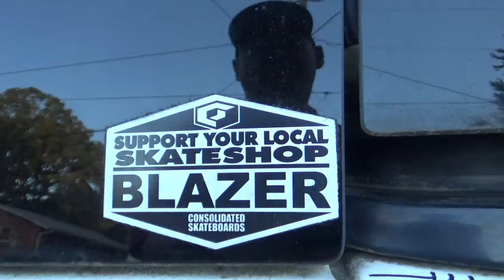Graffiti Art One Love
One Love Skate Shelby NC Hope Community Church